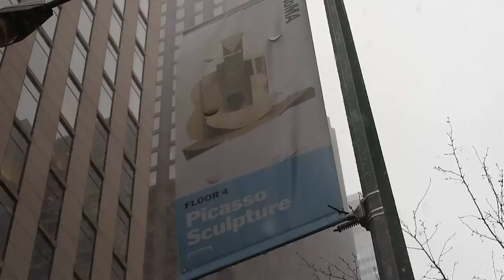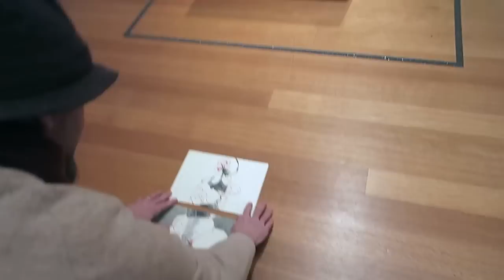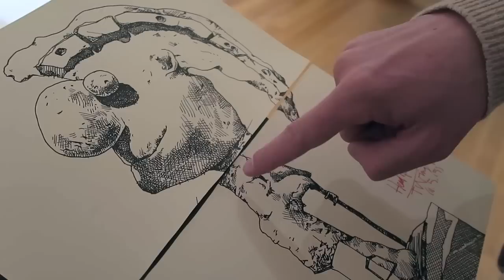Field trip: Twingley and Picasso at MOMA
Over the last few months, Jonathan Twingley, the renowned illustrator has done a wonderful series of drawings at MOMA's Picasso sculpture show. Danny Gregory visits the show with Jonny and discusses his klass in "Urban Sketchers", the upcoming Sketchbook Skool Kourse.